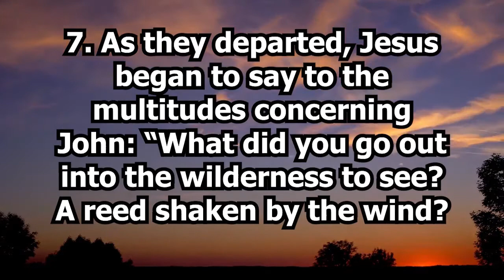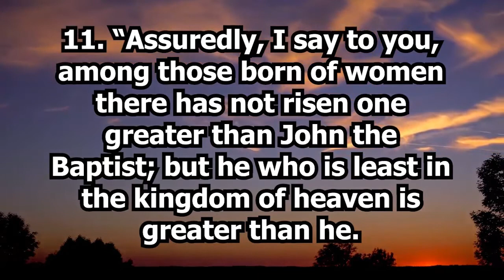A word of praise FROM JESUS? - Matthew 11:7-11 [Journey Through the Bible]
We're supposed to praise Jesus, but can you imagine Jesus praising someone else? How would that look like?

Well, what I just described, it actually happened. That's today's subject of study in Journey Through the Bible